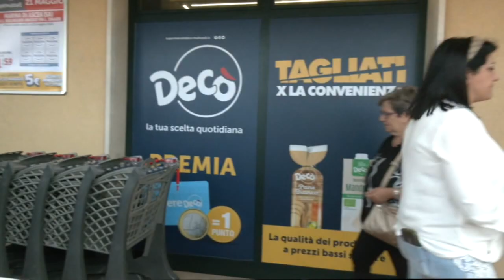inaugurazione deco primo